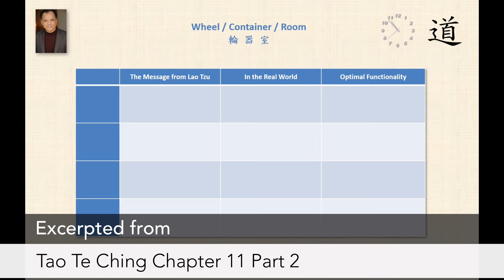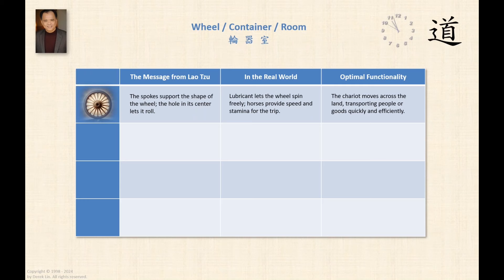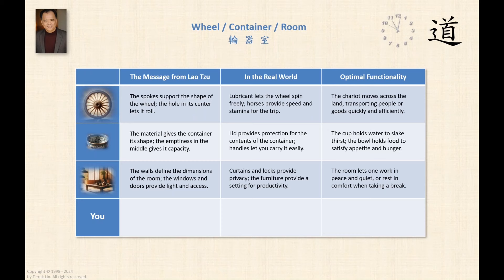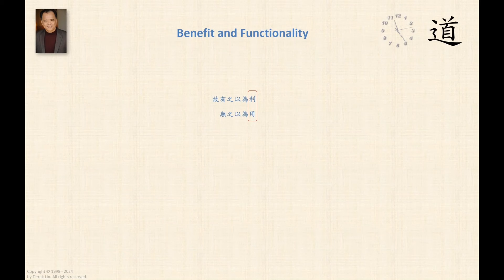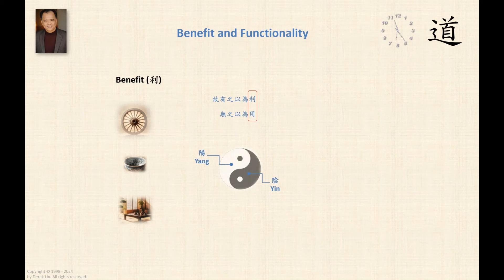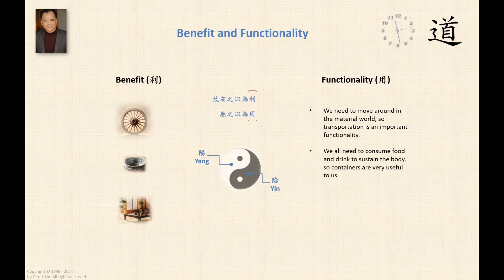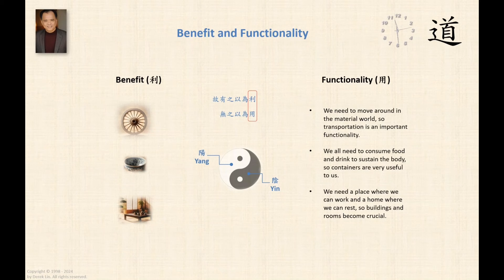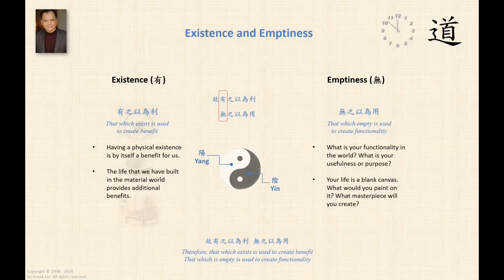Emptiness is Crucial for Functionality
This video is excerpted from Tao Te Ching Chapter 11 "Empty Center" (虛中章)

From Tao Talks with Derek Lin.

The videos on the "Tao Talks with Derek Lin" Youtube channel are recorded from live streamed broadcasts. If you are interested joining the live stream broadcasts please read how to access them

Derek Lin is the author of "Tao Te Ching: Annotated & Explained" which is the source text used for "Tao Talks with Derek Lin."

Derek's other books include, "The Tao of Tranquility," "The Tao of Wisdom," "The Tao of Daily Life", "The Tao of Success, "The Tao of Joy Every Day," and "The Tao of Happiness."

* The Tao of Tranquility ---NEW
* The Tao of Wisdom
* The Tao of Daily Life
* The Tao of Success
* The Tao of Joy Every Day
* The Tao of Happiness